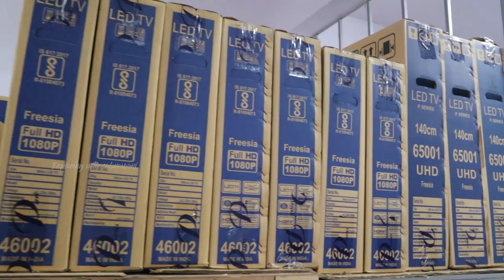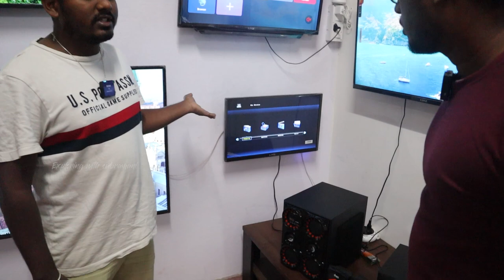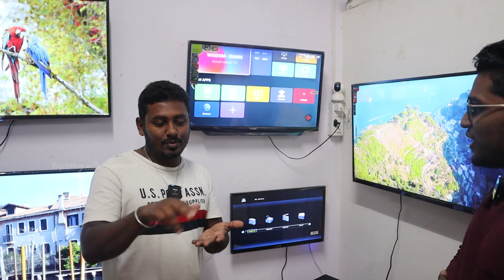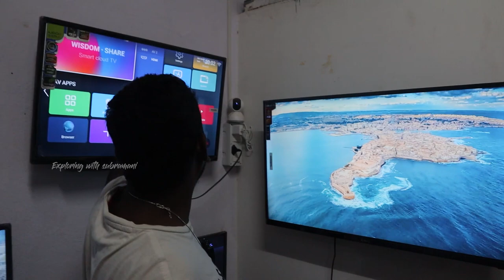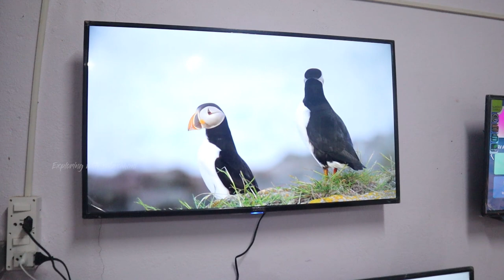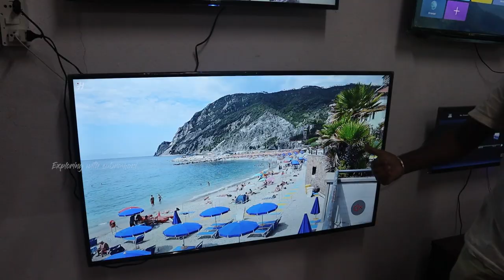3000முதல் LED TV,SMART TV,ANDROID TV,UHD TV AT BEST PRICE|LMZ STORES|குறைந்த விலையில்|Xploring💫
Limraz furniture
Site no :2/3 lmz store ,pooja garden 3rd cross kalkere main road k.channasandra bangalore:560043

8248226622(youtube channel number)